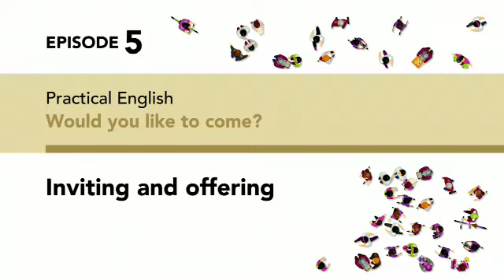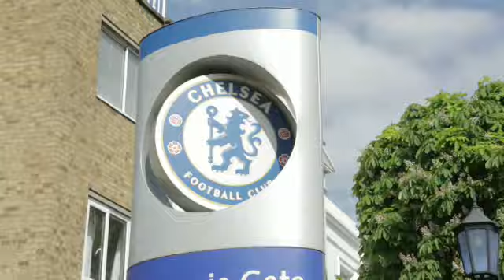AEF3e SB0 PE Ep5 Inviting and offering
American English File 3rd edition Starter